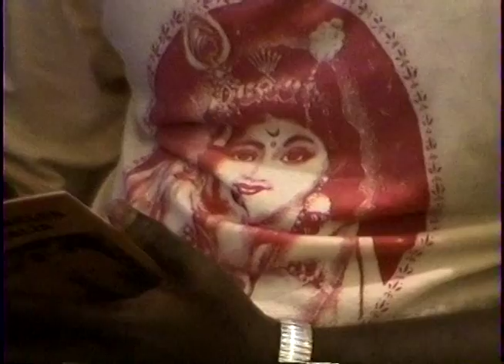03 01 97 Singapore